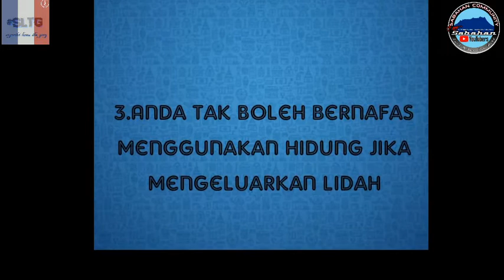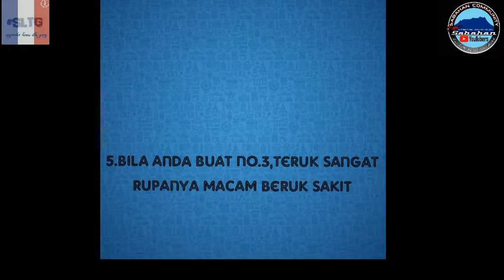7 PERKARA ORANG BOLEH BUAT,TAPI ANDA TIDAK!!